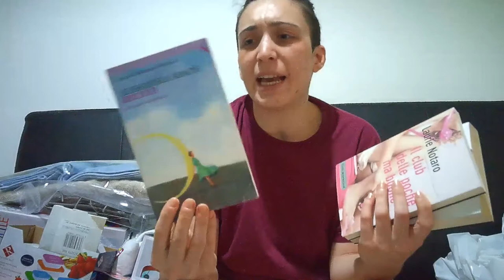HAUL DI COMPLEANNO 2020 - Vi mostro i miei regalini!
Visto qualcosa che ha attirato la vostra attenzione e desiderio?